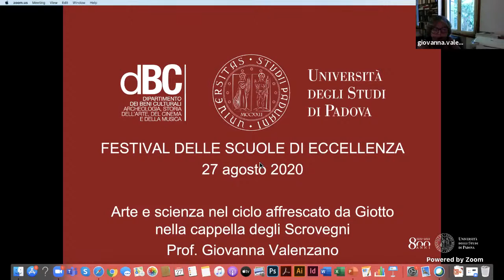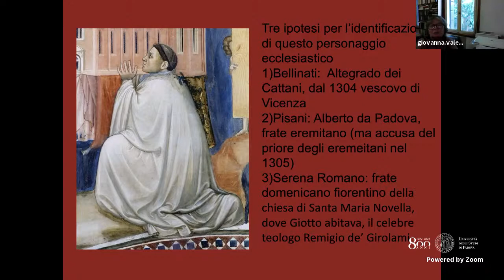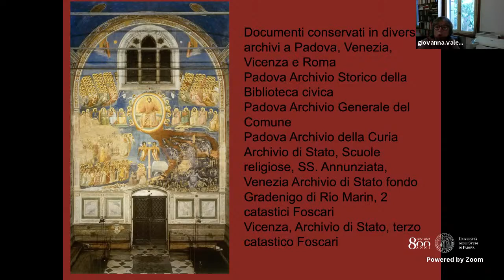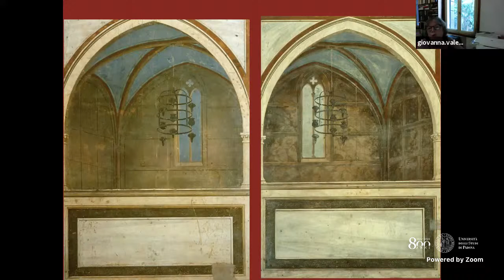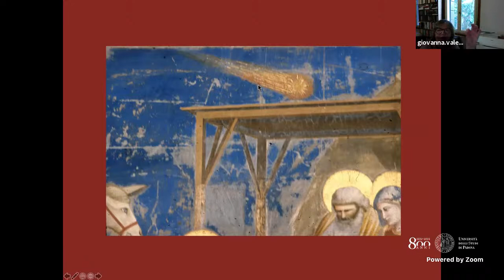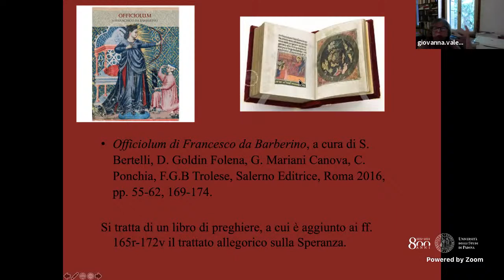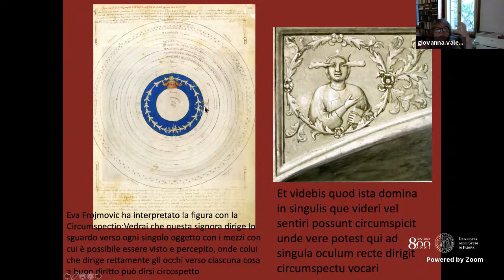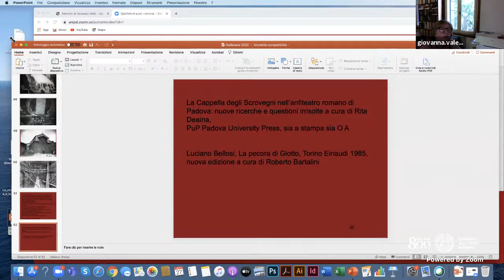Festival delle Scuole di Eccellenza Universitarie - 1° Edizione - Giovedì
Un festival degli studenti, per gli studenti.

ARTE E SCIENZA NEL CICLO AFFRESCATO DA GIOTTO NELLA CAPPELLA DEGLI SCROVEGNI A PADOVA
prof.ssa Giovanna Valenzano (SGSS)
Storia dell’arte medievale, Università degli Studi di Padova